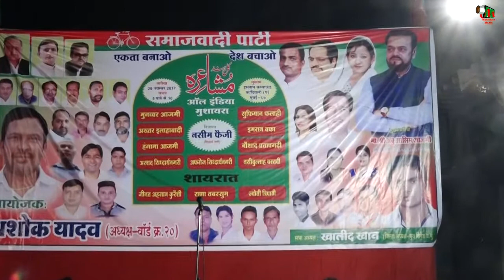NASEEM FAIZI SIDDHARTHNAGRI,KANDIVALI,MUMBAI,CON - ARSHAD SIDDHARTHNAGRI ON 29TH NOV 2017.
NASEEM FAIZI SIDDHARTHNAGRI
KANDIVALI, MUMBAI, ALL INDIA MUSHAYRA, ON 29TH NOV 2017.
CONVENOR - ARSHAD SIDDHARTHNAGRI
NIZAMAT - NASIM FAIZI.

VIDEO RECORDED & UPLOADED BY MUSHAYRA MEDIA.